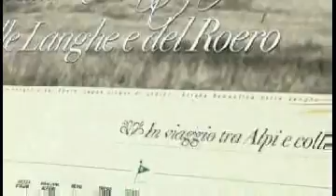Trezza Tinella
Strada Romantica